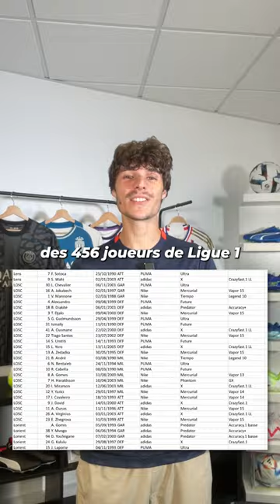Ces 4 joueurs qui ont des crampons insolites en Ligue 1